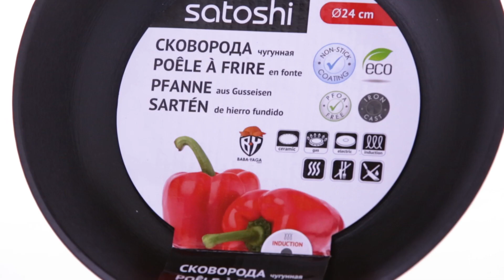Видеообзор коллекций посуды от Торговой марки Satoshi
Качественная и красивая посуда от торговой марки Satoshi. Готовить с удовольствиеv - это просто!

Satoshi – японский дизайн и технологии для современной кухни.

Компания Satoshi Kitchenware Ltd (имя основателя - Satoshi Inoue) занимается разработкой дизайна кухонной посуды, кухонных аксессуаров, столовых приборов. Высокие стандарты качества и контроль производства посуды и ножей – залог успеха бренда Satoshi. При сохранении традиционного японского колорита, дизайн всегда ориентирован на глобальный рынок – это конкурентные цены, актуальный ассортимент, новые технологии. Красота и удобство – особенность японского дизайна. Satoshi – это максимум удобства и максимум надежности!

Приобрести товары для кухни Satoshi можно на